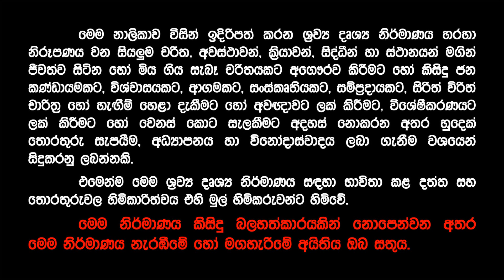කොන්ඩම් වර්ගයක් හඳුන්වාදී ජාත්‍යන්තරයට ගිය ශ්‍රී ලාංකිකයා | MADE IN SRI LANKA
MADE IN SRI LANKA  යටතේ අලුත් උපත් පාලන කොපුවක්